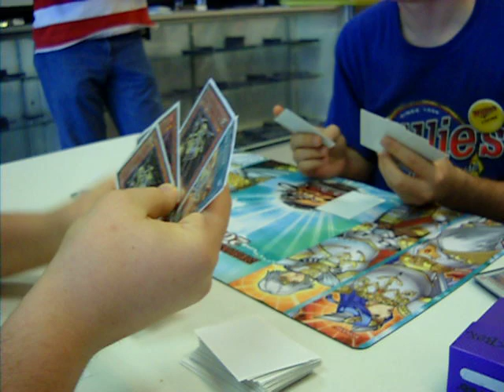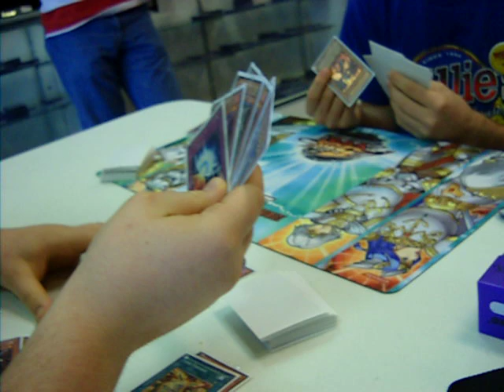fortune lady deck vs hopless dragon deck game 1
and yea i know cyber valley doesnt work with light and i know that i did alot of miss plays that being said i made this vid a couple days afer the sneak peak of stardust overdrive so i didnt no the rulings on alot of these cards and i dont have this deck any more cuase i traded it like a week after i video taped this so yeah so sorry that my deck sucks cause i know it does ya dont have to keep telling me that k